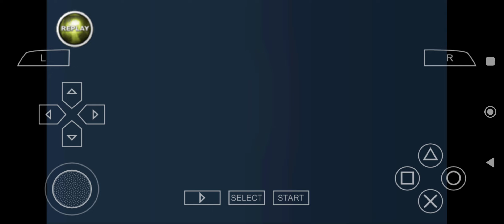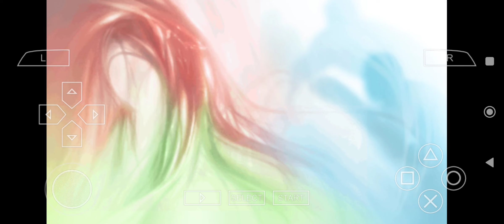PAKISTAN VS INDIA CRICKET 🏏 PSP EMULATOR